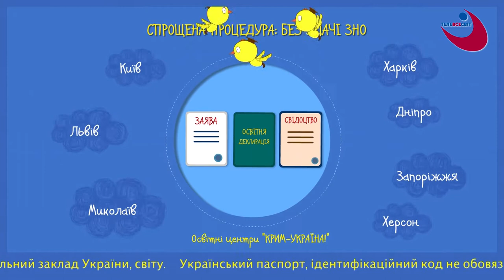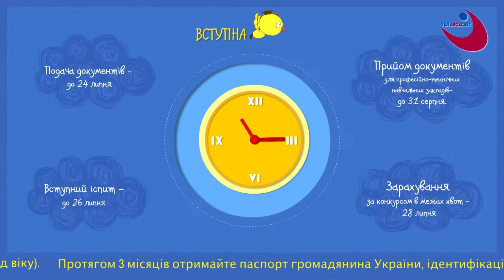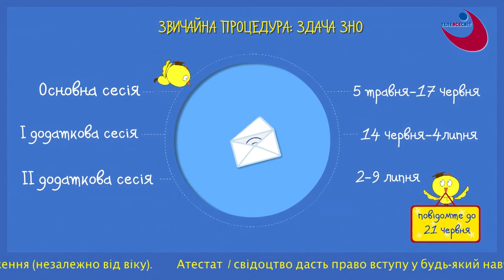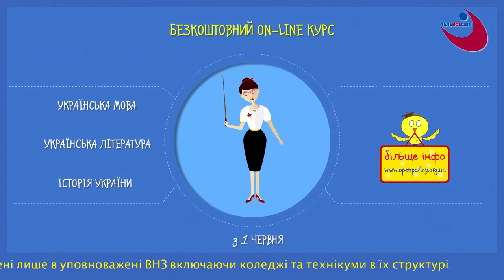Сканер Кочеткова 18.10.16 Ганна Тимошенко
“Сканер Кочеткова” — суспільно-політична програма для розумних, які хочуть знати правду.
Це не гламурне шоу для розваги. Але тільки з цієї програми можна довідатися, що нас чекає наступного дня та наступного року.
Люди, які вирішують, як жити країні — у відвертій розмові на рівних. Дивись “Сканер Кочеткова” і зможеш повчати політичних експертів!
Дивись програму на каналі Телевсесвіт у вівторок та п’ятницю о 20.00, повтор – середа та субота о 11.00
Ведучий – Олександр Кочетков
Політичний аналітик
Член Національної ради України з питань телебачення і радіомовлення 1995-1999 рр., В минулому заступник керівника прес-служби Президента України.  Відповідальний за реформу електронних ЗМІ України, керівник ряду загальнонаціональних мас-медійних та політичних проектів.